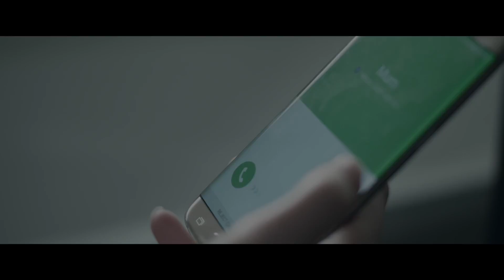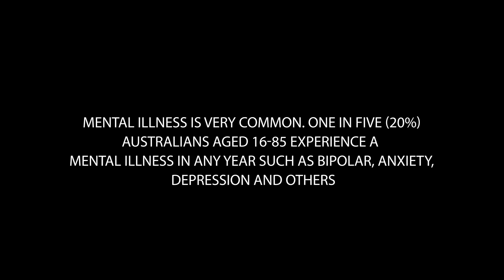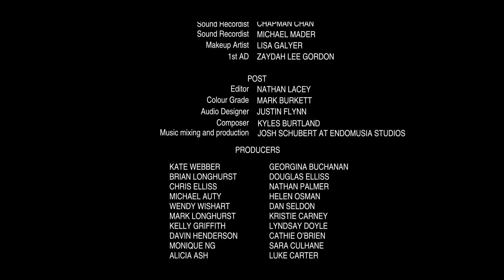Im Fine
I’m Fine is a short drama about Kate, a young and outwardly happy woman, living an ordinary life in a seemingly ordinary way. But as we follow Kate over a few days, it’s obvious that her social mask of “being fine” is becoming increasingly difficult to maintain as her mental health deteriorates.

This short film from first time director Jay Taylor, explores the pressure to be “fine”. And what can really be behind that simple answer of “I’m Fine.”

Directed & written by Jay Taylor
Edited by Nathan Lacey
DP: Mark Burkett
Executive Producer: Ceris Lane

Cast:
Kate: Vanessa Crouch
Dave: Cameron Stewart
Psychologist: Theresa-Anne Webb
Barista: Claire Kavanagh
Shot in Brisbane 2017